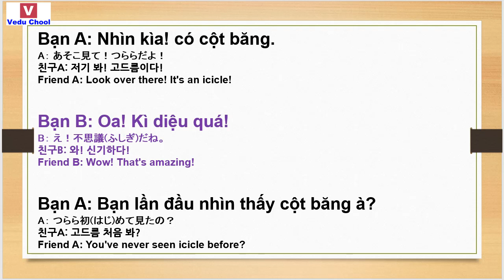20190215 베트남어회화 ベトナム語会話 Learning Vietnamese ( Vedu Chool )